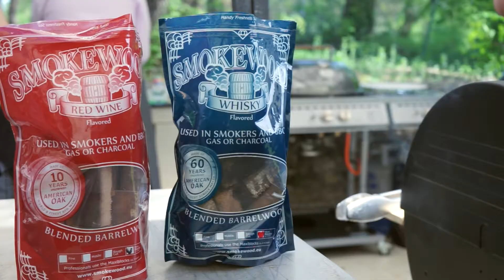Grill Champions Tour 7 - Best of BBQ - Petrecere la gratar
Grill Champions Tour 7 s-a desfasurat sambata 16 aprilie 2016 la restaurantul Diplomat din Bucuresti, fiind insotit de o vreme numai buna de o petrecere la gratar! Preparatele la gratar au fost cu atentie pregatite de cei 3 campioni, invitatii speciali Steve Westerby de la “The European All Star BBQ Team”, Camillo Tomanek alias Don Caruso BBQ si nu in ultimul rand Marco Greulich de la Don Marco’s BBQ prezentand meniul “Best of BBQ” constand in nu mai putin de 5 feluri la gratar.